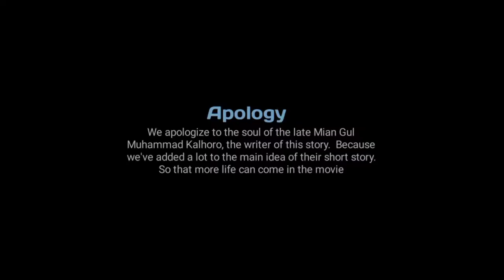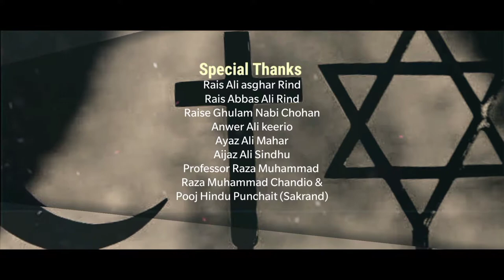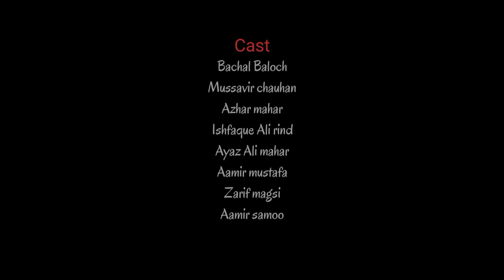The charity ( religion of bread ) short movie